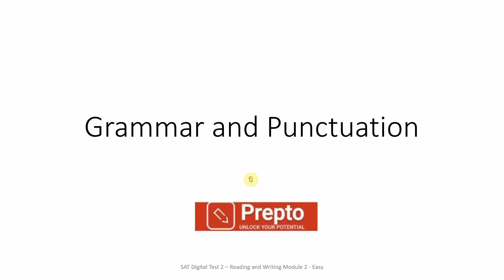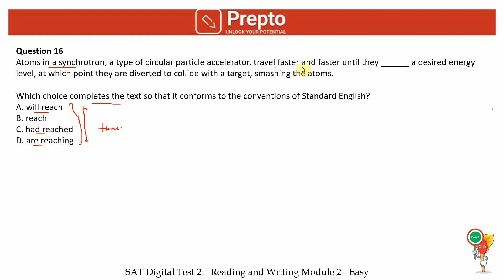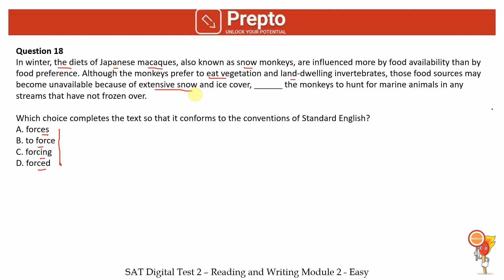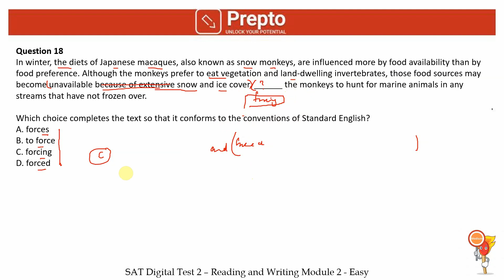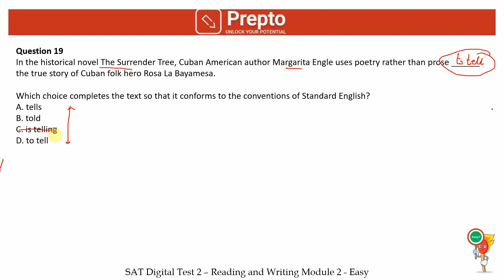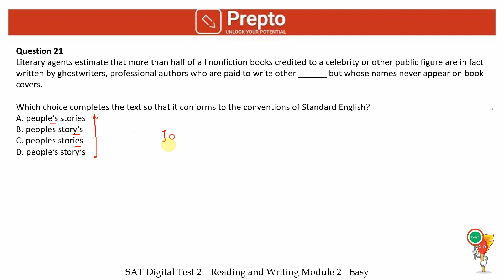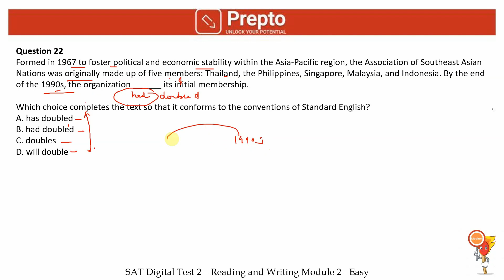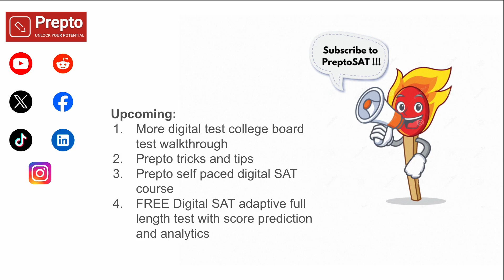Grammar & Punctuation - Questions 16-23 - English Mod 2 Easy - DSAT Practice Test 2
If you have any more questions head over to our Discord where you'll get an answer in 24 hours!

Embark on a journey with us as we explore the fascinating world of logical transitions in the SAT Writing and Language section. Our Prepto method is tailored to simplify the process of understanding how sentences connect in a paragraph, focusing on the logic rather than just grammar. This episode is perfect for anyone aiming to score high in SAT prep, enhance their writing skills, or just understand the art of crafting coherent paragraphs!

📘 Key Episode Highlights:

Understanding Logical Transitions: Delve into how sentences logically connect in a paragraph.

Prepto's Effective Approach: Learn our specialized method for analyzing transitions, focusing on the flow of ideas.

Interactive Learning: Engage with practical examples that demonstrate various types of logical transitions.

Expert Tips: Gain insights into choosing the right transitional words and phrases for different contexts.

Expert Guidance: Our SAT experts break down logical transitions in an easy-to-understand manner.

Effective Strategy: Learn how to swiftly identify the flow of ideas and select the appropriate transitions.

Engaging and Informative: Our method makes learning about transitions both enjoyable and educational.

We love to hear from you! Share your thoughts and questions in the comments below.

Embrace the Prepto Way for a clearer understanding of how to weave ideas together seamlessly. Keep practicing, and we'll see you in our next episode!

00:00 Introduction
00:32 Question 16
01:30 Question 17
02:14 Question 18
03:42 Question 19
04:26 Question 20
05:35 Question 21
06:48 Question 22
08:02 Question 23